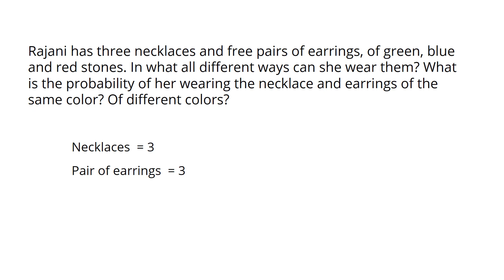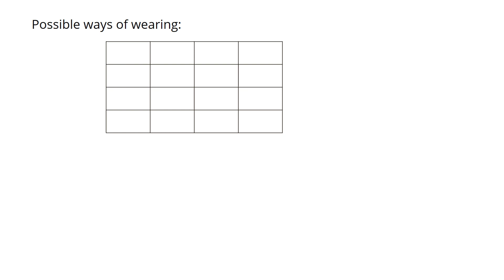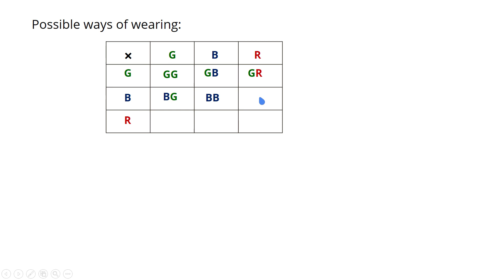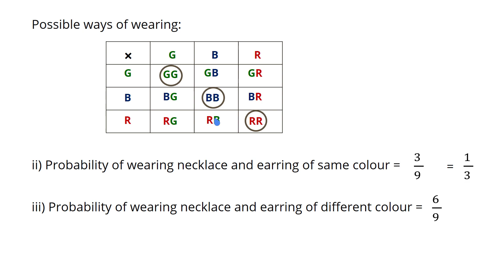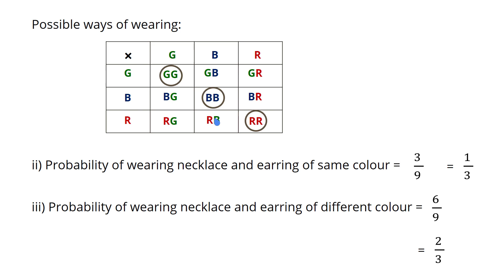Rajani has three necklaces and free pairs of earrings, of green, blue and red stones.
Rajani has three necklaces and free pairs of earrings, of green, blue and red stones. In what all different ways can she wear them? What is the probability of her wearing the necklace and earrings of the same color? Of different colors?

SCERT || class 10 || mathematics of chance